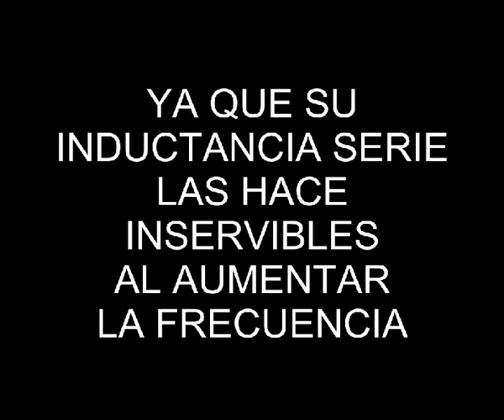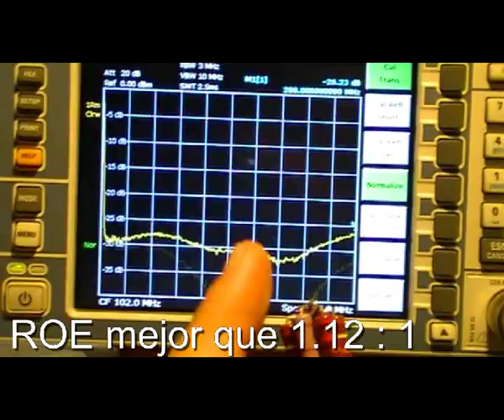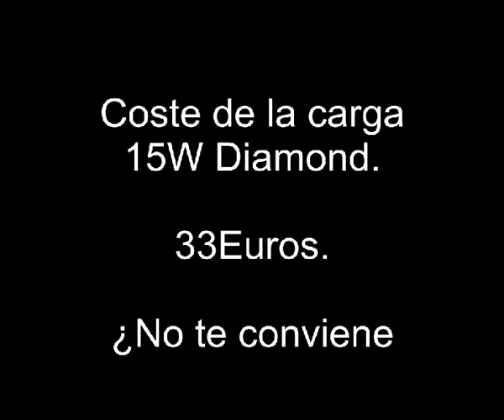Carga artificial 12W.avi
Carga artificial de 50 Ohms 12W, fabricada con 6 resistencias de carbón 2W.